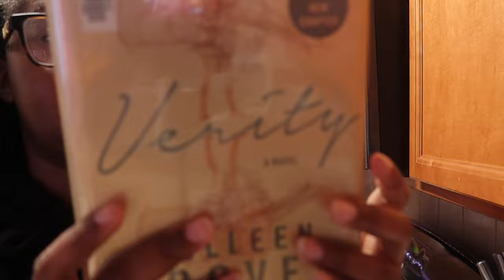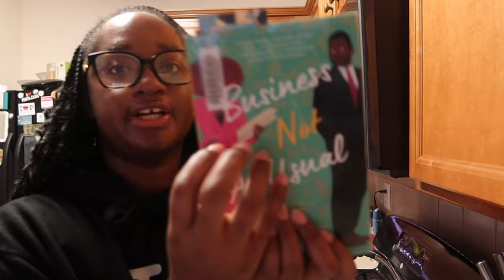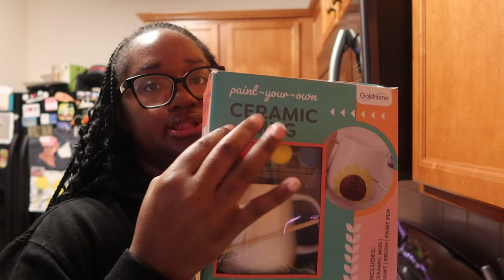vlog: dossier unboxing, family time, in my fitness girl era + more!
for some $$ off!